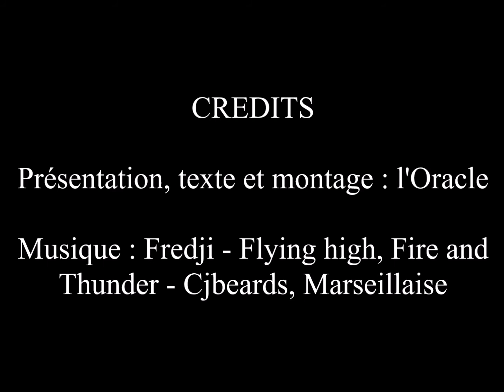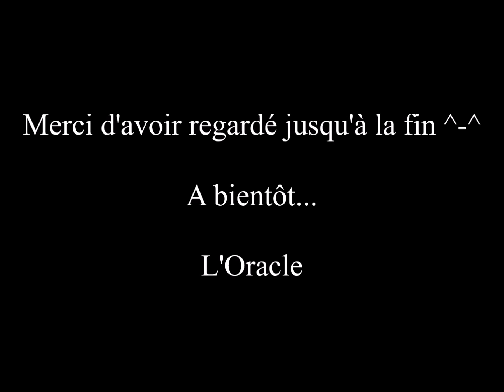L'Héritage de Gaya - Episode 4 - La camomille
Les remèdes de grand-mère comme la camomille sont bien souvent oubliés et négligés en dépit de leur efficacité certaine. Tout en restant vigilant sur son propre état de santé, ils peuvent constituer une bonne alternative à une sur médicamentation trop automatique, je vous en présente un ici.